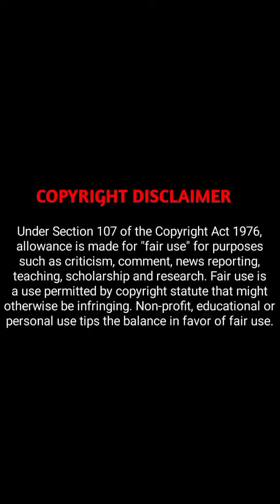chapter 5 explanation in hindi [dark🖤flower]